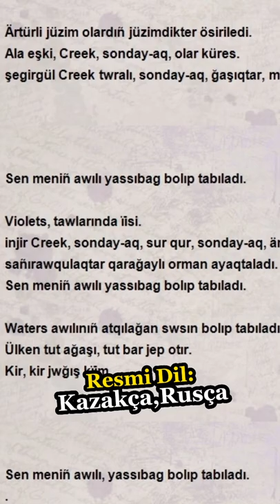1 Dakikada Kazakistan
Kazakistan | Ülkeleri Tanıyoruz #12

Kazakistan:
Kazakistan, resmî adıyla Kazakistan Cumhuriyeti, Orta Asya ve Doğu Avrupa’daki Türki halka sahip bir bağımsız devlettir. Kazakistan, günümüzdeki yedi bağımsız Türk devletinden biri olup Türk Devletleri Teşkilatı ve TÜRKSOY'un üyesidir. 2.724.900 km² yüzölçümü ile dünyanın en büyük dokuzuncu ülkesidir.